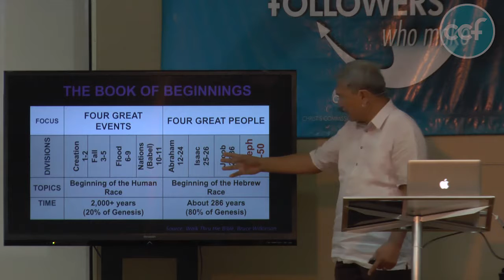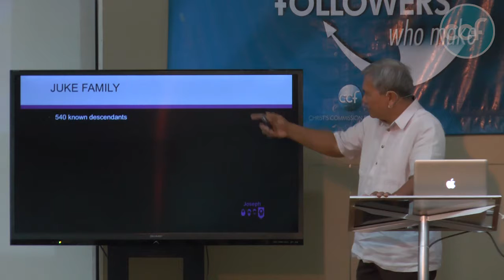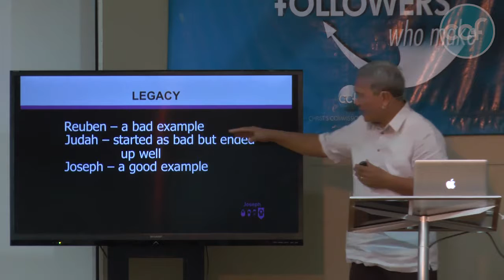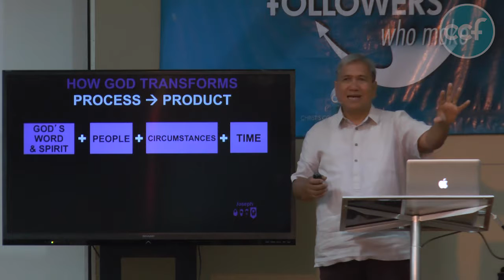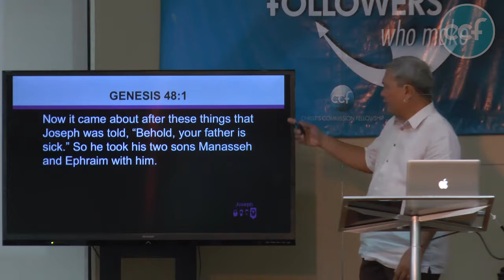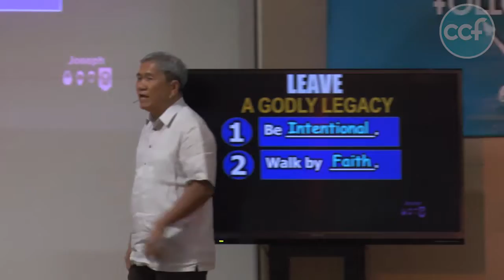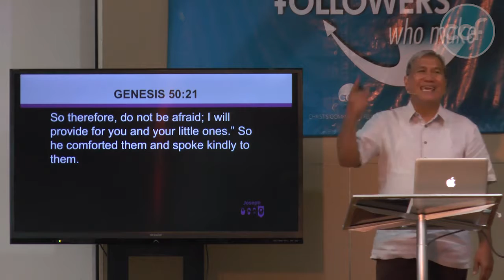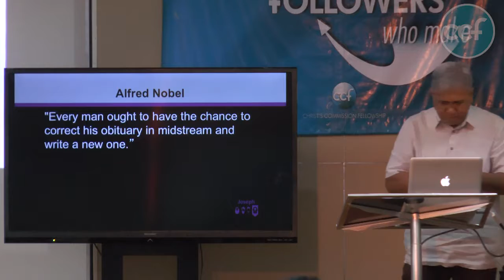Leave a Godly Legacy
Christ's Commission Fellowship - Davao